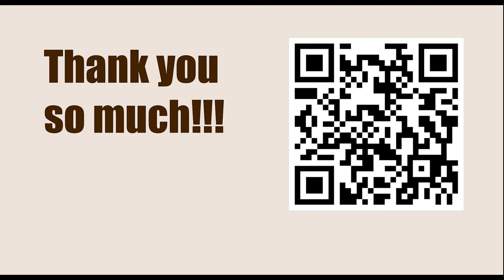Titled Tuesday 21th Mar Late 2023 - Round: 11 || Aireza Firouzja vs Vladimir Kramnik